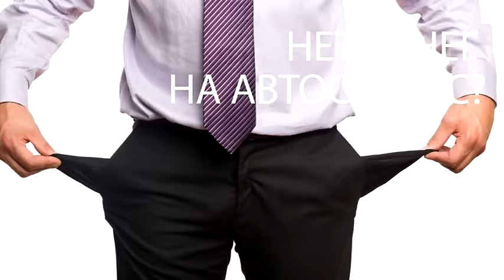Обзор аварий. 23.12.2016. Место происшествия